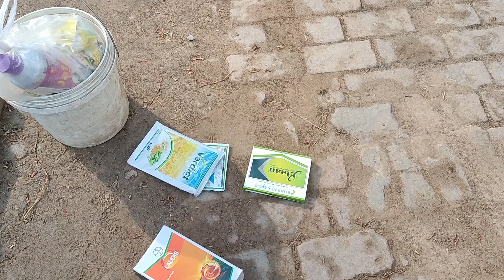sarpay kiti popular vich //Dekho pass ja fail